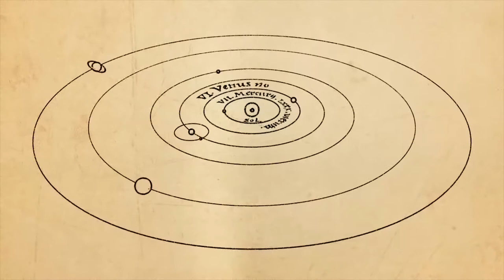Astronomia - Caminhos do Conhecimento